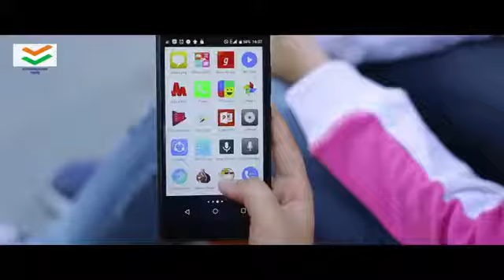True Voter The App for all Voters Marathi YouTube 360p online video cutter com